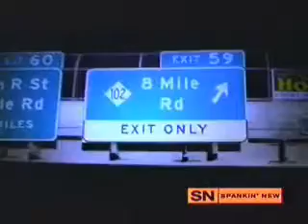le Sétifien lotfi double kanon YouTube